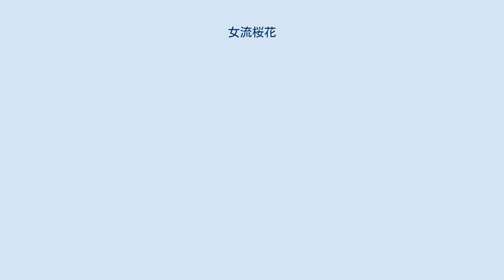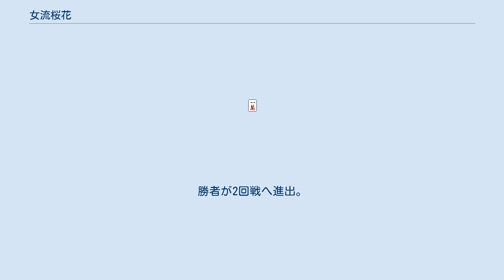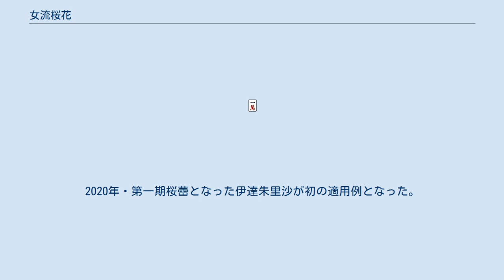女流桜花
女流桜花（じょりゅうおうか）は、日本プロ麻雀連盟が主催する麻雀の女流プロリーグタイトル戦である。
 2006年開始。
完全エントリー制であり、当日飛び込み参加は出来ない。
このうちAリーグは毎年4月から11月の期間で7節＋プレーオフ（上位8名）の計7節（1節4半荘）の対戦後、現女流桜花とプレーオフ上位3名で本年12月に決定戦が行われる。
決定戦は1日4半荘を3日間、計12半荘で優勝者を決定する。
 また下位リーグとして、Bリーグ・C1リーグ・C2リーグの3リーグが存在し、5月から9月まで全5節で行われる。
（参加者増加によって、2020年・第15期よりCリーグを2リーグに分割した） ルールは鳳凰戦と同じ連盟公式ルール（2016年までは連盟Aルール名称）を採用。
 ニコ生などでは、水曜日の女流桜花Aリーグ全対局を毎週１卓配信するほか、そのあとのプレーオフと入れ替え戦、12月の決定戦も全対局配信する。
（2020年10月からMリーグの日程等により配信日を月曜日に変更） 期により所属人数が流動的な為、毎期昇降人数は変動する。
おおむね上位20～30%程度が昇級、下位20~30%程度が降級の対象となる。
 1回戦 Bリーグの昇級次々点2名、C1リーグ準優勝者、C2リーグ優勝者によって争われる。
勝者が2回戦へ進出。
 2回戦 Aリーグ残留者（自動降級を逃れた）の中で最下位の者、Bリーグ昇級次点、C1リーグ優勝者、入れ替え戦1回戦勝者によって争われる。
勝者が来期Aリーグ所属となる。
 したがって、Aリーグ残留最下位者が敗れた場合は次期Bリーグ降級となる。
またCリーグ所属者が勝利した場合ジャンプアップでAリーグに昇級となるが、BリーグやC1リーグからの追加降級は発生しない。
 桜蕾戦（30歳未満の女流限定タイトル）を獲得した場合、特典としてAリーグに特別昇級できる。
2020年・第一期桜蕾となった伊達朱里沙が初の適用例となった。